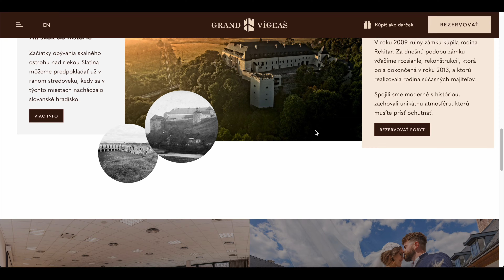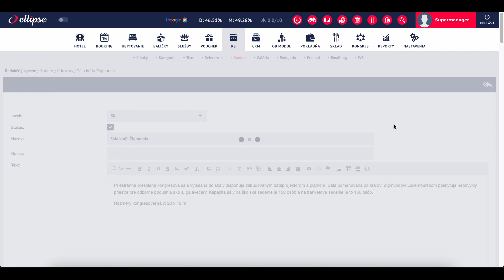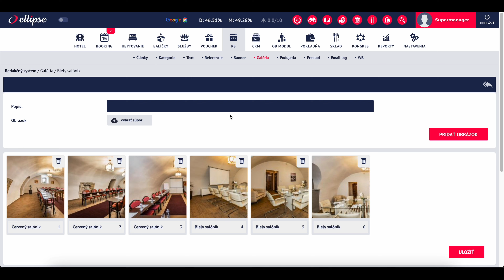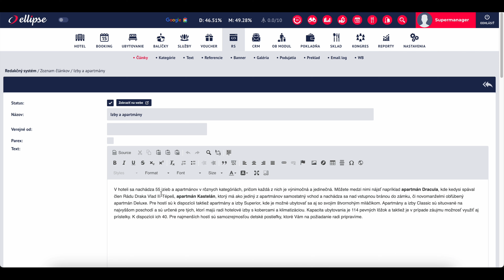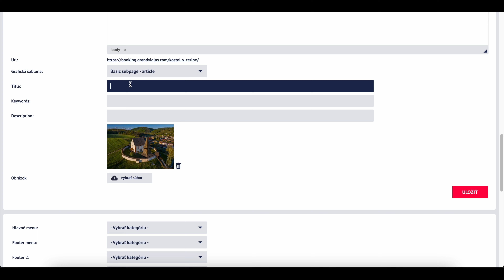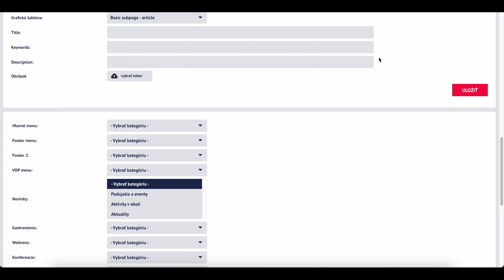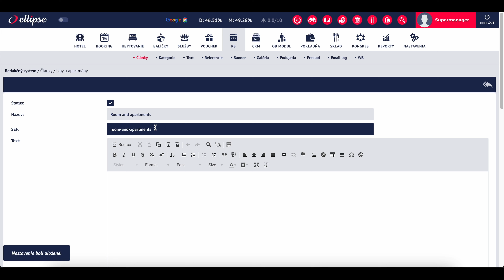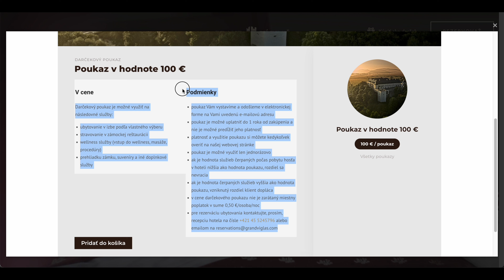Editácia obsahu webu Ellipse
Redakčný systém Ellipse, články, bannery, kategórie, menu, galérie, preklady, SEO nastavenia a meta popisy.